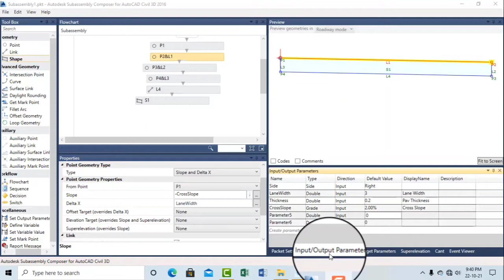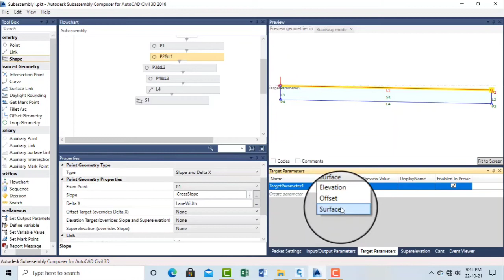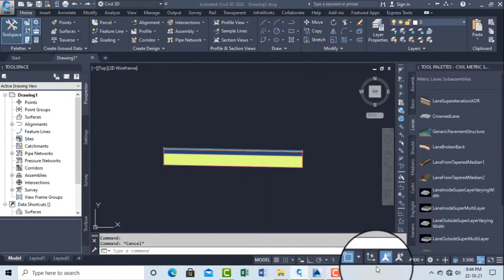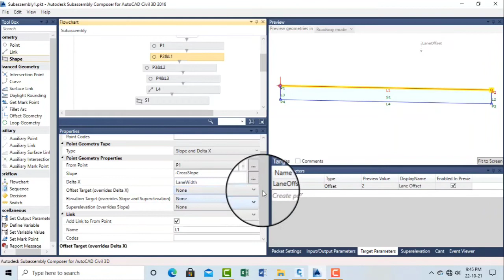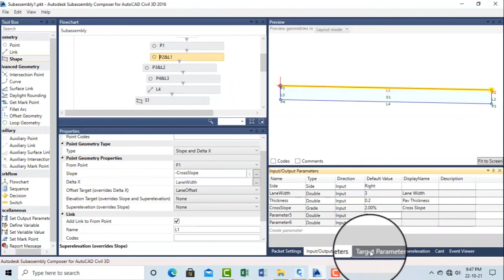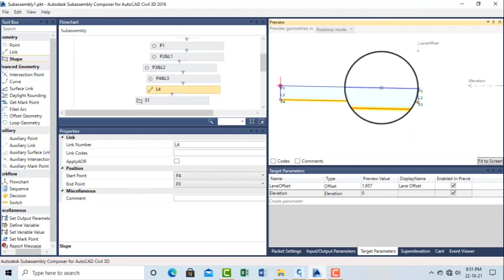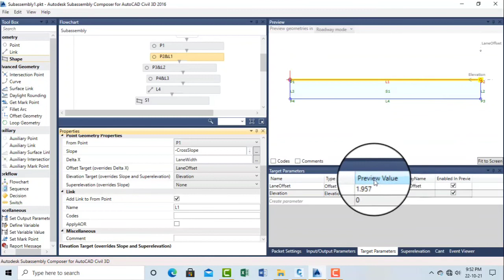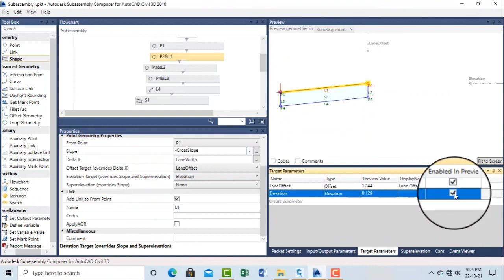Composer Assign target Width & Elevation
|  Assign target For Width & Elevation
SubassemblyComposer